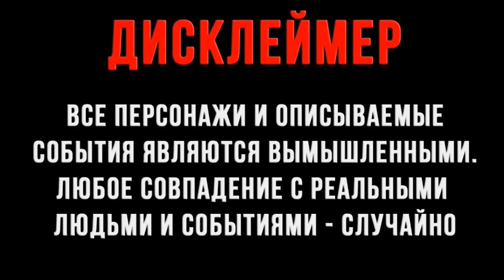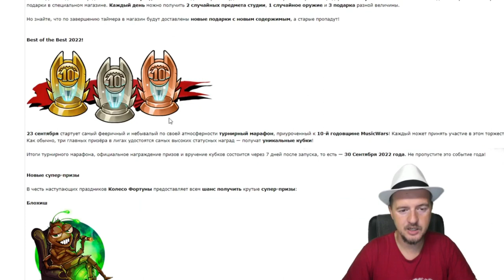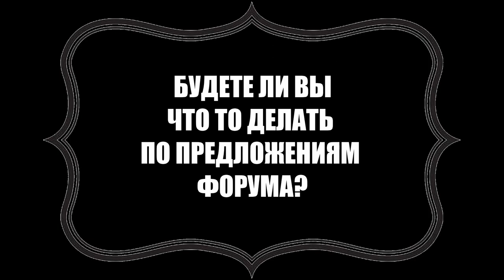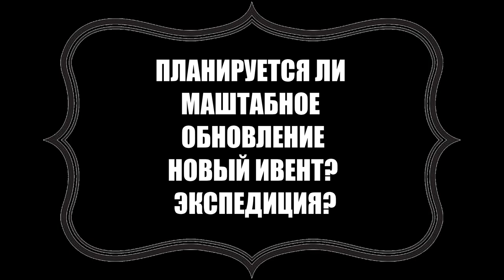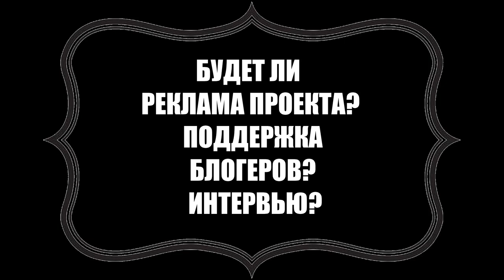Интервью с Администрацией игры Music Wars